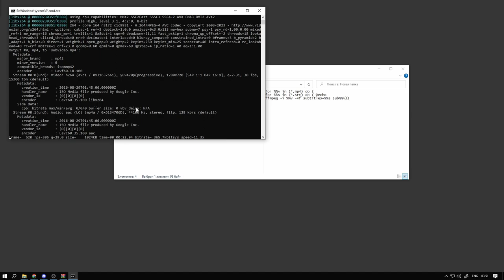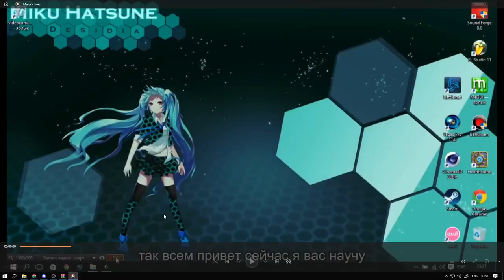Как вшить субтитры в видео? Хардсаб (hardsub)